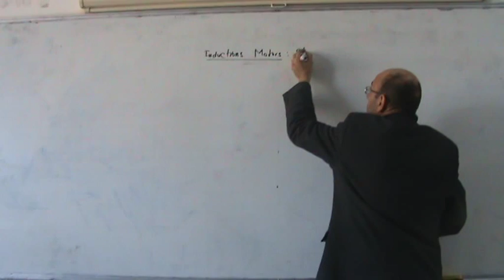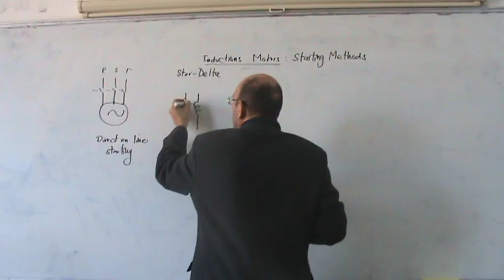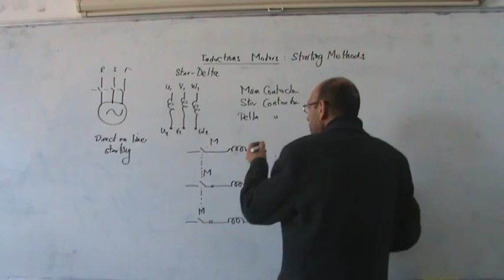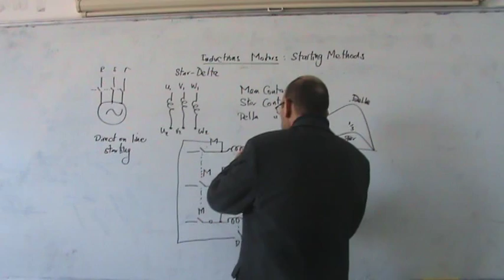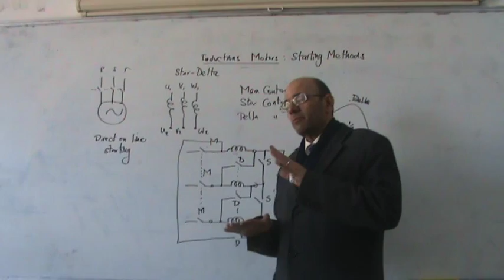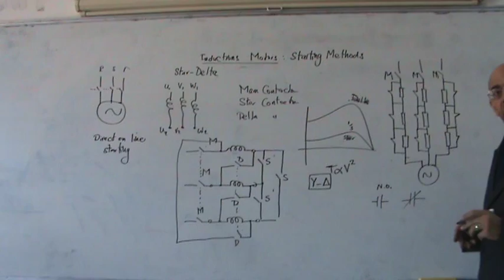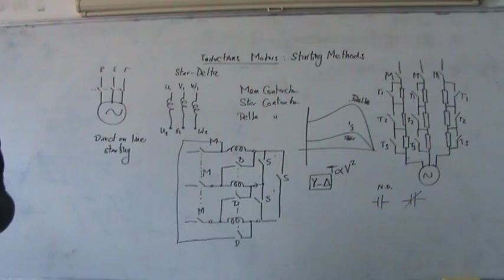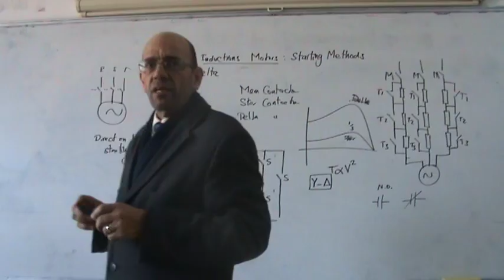Induction Motors, Part XXIII: Starting Methods for Induction Motors, 7/1/2014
This video looks at some of the methods used to start induction motors.  It defines the terms direct on line starting (DOL), which suffers from the problem of mechanical shock and large starting currents.  It presents the following methods for starting:  star-delta starting and series resistor starting.  It discusses the fact that the torque is proportional to the square of the voltage.